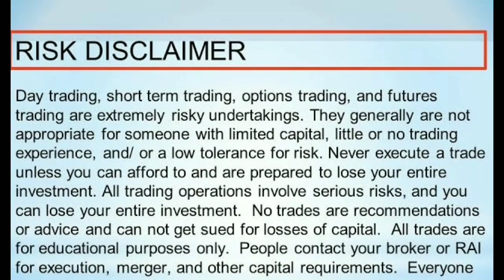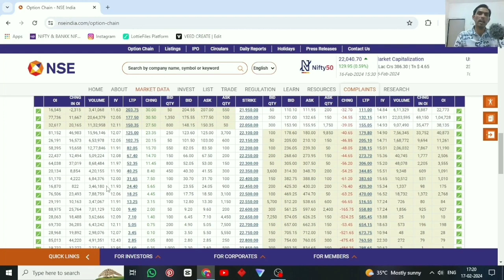Understanding OI & Change in OI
👉 Options Chain Analysis ( Full Tutorial )